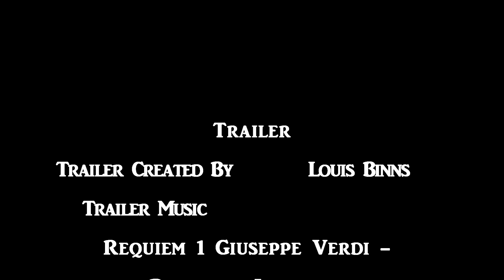Trailer: Out of the Ashes, Into the Fire - Short Film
This is a Trailer to my new Short Film, 'Out of the Ashes, Into the Fire,' coming out sometime in May. (2017) The film follows a young man named, Aiden, as he travels towards Brighton Pier, through a post-apocalypse world. Enjoy, and get ready for the full film coming soon!